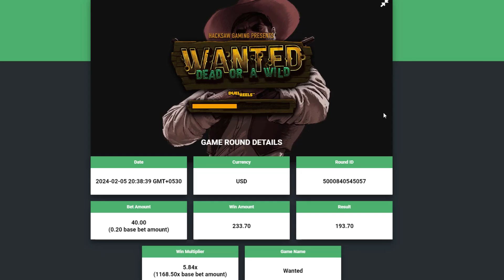THE AMAZING SESSION AT WANTED DEAD OR A WILD || CASINO SPARTAN